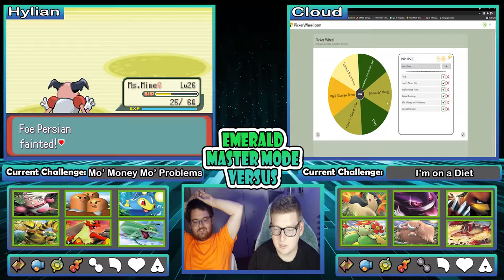We Went Home | Pokemon Emerald Master Mode Versus EP 18